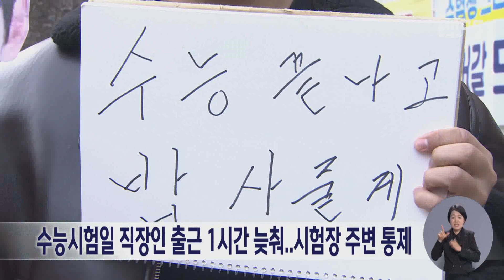수능시험일 직장인 출근 1시간 늦춰..시험장 주변 통제 (231115수/뉴스데스크)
올해 수능이 코로나 19 이후 3년만에 정상적으로 진행되면서 직장인들의
출근 시간도 1시간 늦춰집니다.

 내일(16) 수능시험을 앞두고
정부가 관공서와 기업에 출근시간을
늦추도록 권고했고, 기업들은 재량에 따라
출근시간을 조절할 예정입니다.

 또 수능시험 치러지는
전남 7개 시군 46개 학교 주변
2백미터 구간은 차량 주정차가 금지되고,
영어영역 듣기 평가가 실시되는
내일(16) 오후 1시5분부터 35분간
무안 등 국내 전지역의 모든 항공기
이착륙이 전면 통제됩니다.